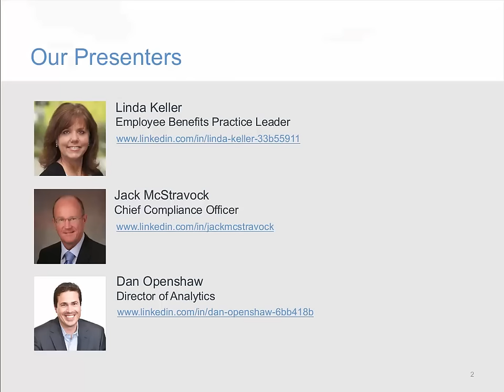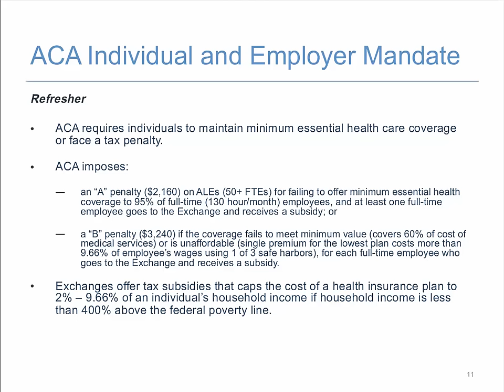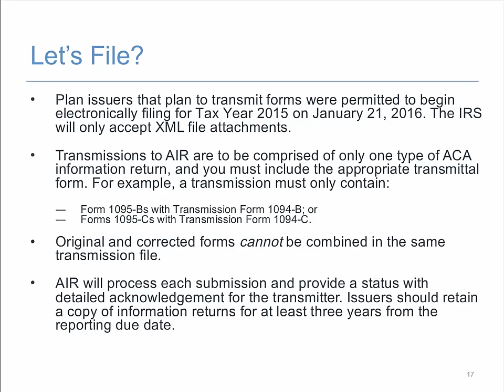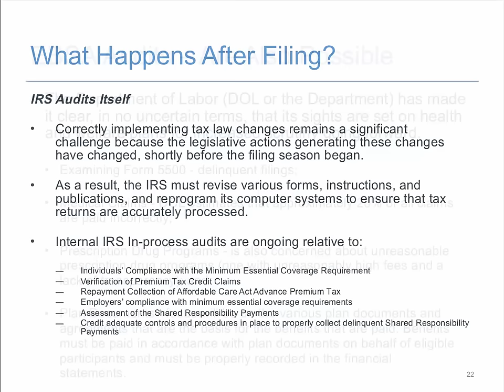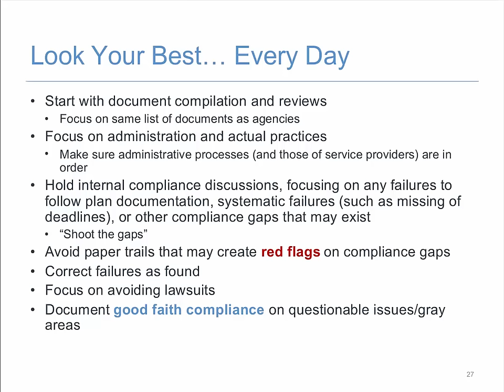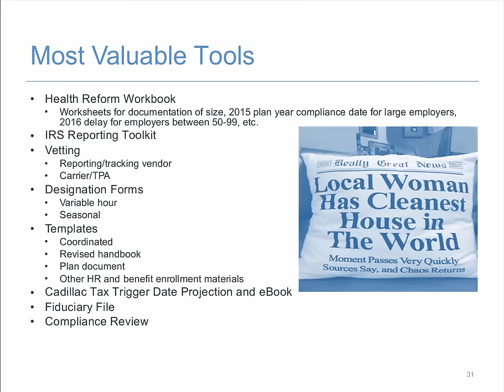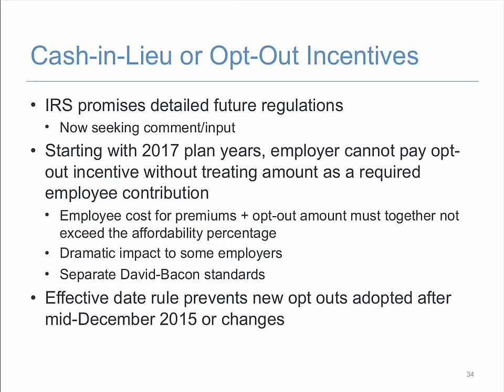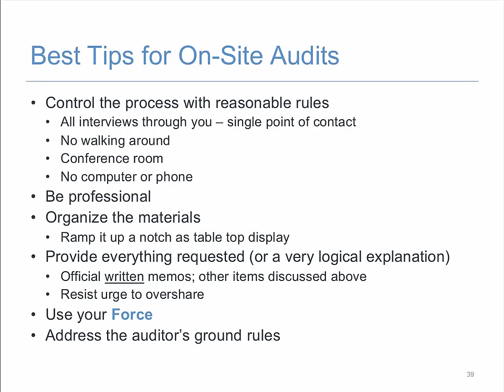Protect Your Business: Preparing for ACA Reporting Deadlines and Verification Audits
Are you ready for the first incoming wave of ACA reporting deadlines and ACA verification audits by the IRS?

ACA reporting is about to get real. Beginning in 2016, employers need to file their reports on time and demonstrate a good faith effort to comply, or risk severe fines from an ACA verification audit by the IRS.

Listen to this webinar to hear from our panel of experts to ensure you are prepared for an ACA verification audit and:

• Learn what you can expect in the months ahead as we review the 2016 reporting timeline and ACA reporting verification audit process.
• Understand the resources and tools that will help you demonstrate a good faith reporting effort to the IRS this year.
•  Explore the value of multi-year strategic planning to make reporting easier and reduce your risk of non-compliance in subsequent years.
• Harness data and analytics to determine plan affordability and value and confirm it meets the requirements of the employer mandate.

Presented by Linda Keller, Employee Benefits Practice Leader, Jack McStravock, Chief Compliance Officer and Dan Openshaw, Director of Data Analytics.